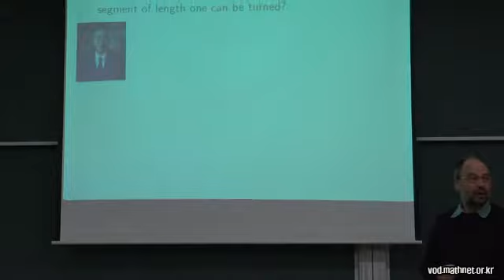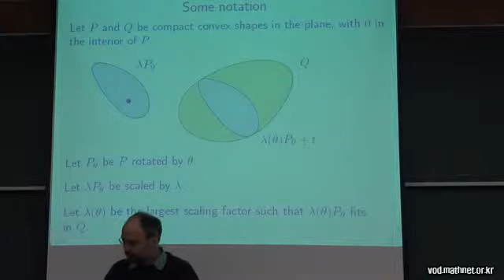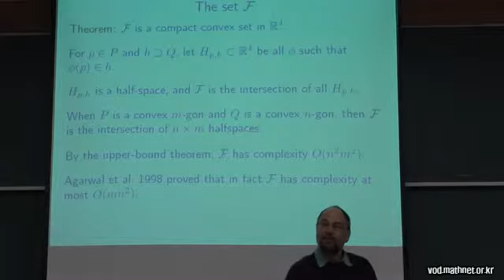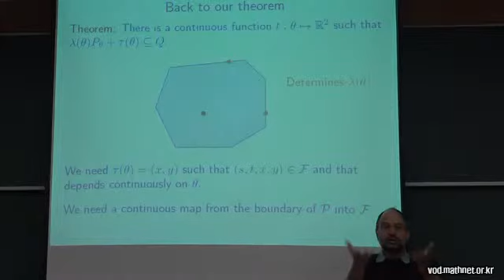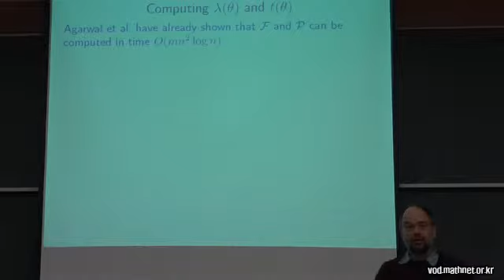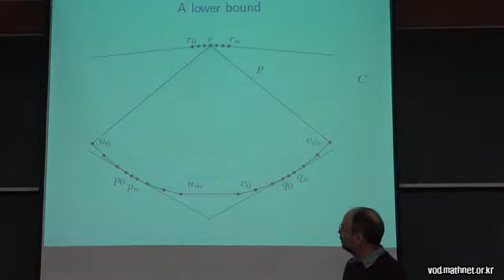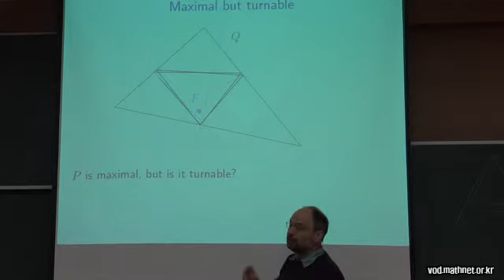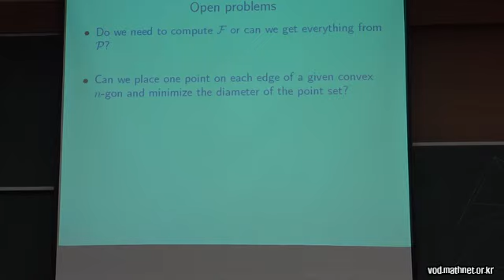Otfried Cheong (KAIST) / The reverse Kakeya problem / 2018-03-20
2018 Discrete Math 세미나